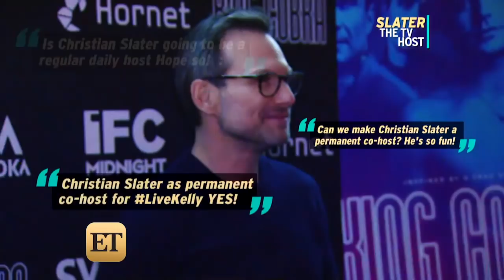EXCLUSIVE: Christian Slater on Wanting the 'Live! With Kelly' Co-Hosting Gig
The Golden Globe winner wants to be a permanent fixture of morning television.